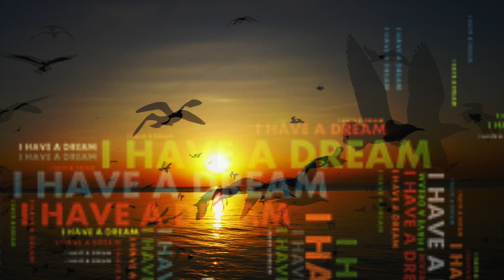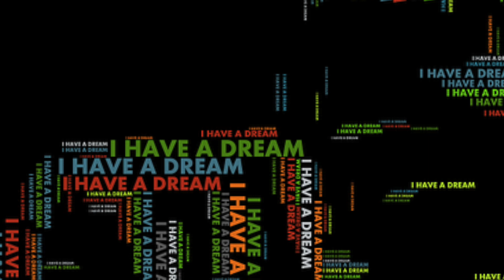Meditation on America the Beautiful and We Shall Overcome by Naki Kripfgans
Alex Kripfgans, trumpet
Naki Kripfgans, piano/organ and audio/video editing

Both tunes, America the Beautiful and We Shall Overcome, are public domain.
Photos by Nechirwan Kavian (Unsplash) and Gordon Johnson (Pixabay).
Video from Videezy.com